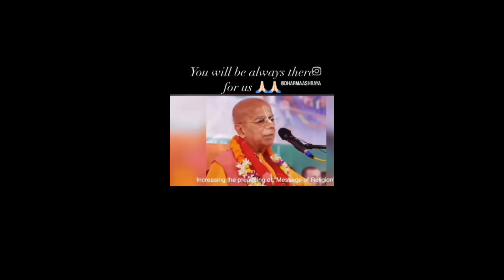last will of HH Gopal Krishna Goswami Maharaj😭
Gopal Krishna Goswami
Gopal Krishna GoswamiAfter visiting the ISKCON temple in Montreal, Canada in September of 1967, Gopal Krishna Goswami yearned to meet a Vaishnava guru and got the opportunity to meet Srila Prabhupada there in 1968. Gopal Krishna Goswami, originally from Delhi, India had a religious background and had great respect for sadhus or saints. The combination of his family background and his search for spiritual life led him to Srila Prabhupada and he accepted initiation from him in early 1969. Gopal Krishna Goswami has served as personal secretary to Srila Prabhupada at various times.

After graduating from Delhi University in 1964, Gopal Krishna Goswami studied business management in France under a French government scholarship. He also studied for some time at Sorbonne University in Paris. While pursuing business management at McGill University in Montreal, Gopal Krishna Goswami began contributing to ISKCON by financially assisting the Montreal temple. In December of 1974 he was made a GBC member by Srila Prabhupada and then transferred to India where he initially headed projects in Mumbai, Delhi, Gujarat, Hyderabad, Madras, Mayapur and Kanpur. His GBC responsibilities extended to other parts of Southeast Asia as well. Entrusted by Srila Prabhupada to visit the former Soviet Union in 1976 and 1977, Gopal Krishna Goswami acted as representative of the Bhaktivedanta Book Trust to promote the placement of Srila Prabhupada’s books at fairs and in libraries. He was very well received, as were the books he was presenting.  Gopal Krishna Goswami has served extensively in BBT (as chairman and trustee) in India, arranging for translation of Srila Prabhupada’s books into various regional languages and their distribution far and wide. He continues to encourage BBT book distribution in his zones, especially in India.

In 1981 Gopal Krishna Goswami took sannyasa initiation and began to extend his travels to spread Krishna consciousness more widely in parts of the USA, Canada and eventually in parts of Africa. Currently he is GBC of over thirty temples around the world and serves as an initiating spiritual master, with disciples in Russia, America, Canada, Europe, Asia, Africa, Australia and New Zealand.

Gopal Krishna Goswami played a leading role in inspiring and completing several large ISKCON temples, such as the Glory of India temple in New Delhi in 1998 (inaugurated by then Prime Minister of India Atal Bihari Vajpayee), ISKCON Pune (inaugurated by the President of India Pranab Mukherjee) and the Radha Bankebihari temple in Nairobi.
HH Gopal Krishna Goswami Maharaj 😭💐🌹🌻last darshan 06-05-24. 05:45pm